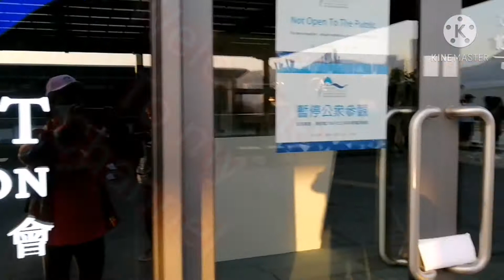Your mission be so busy loving your life you have no time for hate, regrets, or fear.